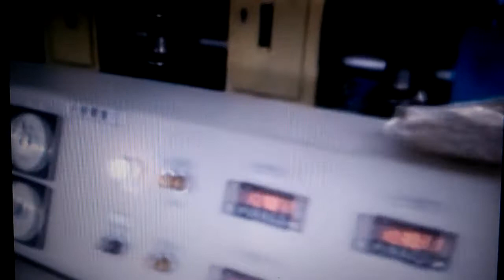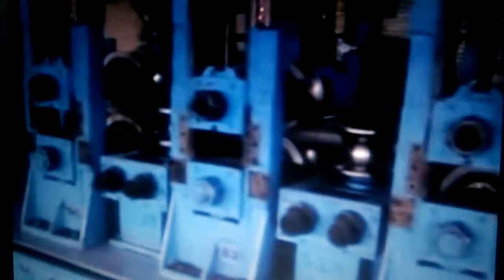Stainless Steel 446 Pipe Manufacturer in India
Stainless Steel 446 Pipe / Tubes Manufacturer & Suppliers, SS 446 Pipe manufacturer

SS 446 Tubes | SS 446 Tubing | 10″ SCH 40 446 Stainless Steel Pipes | 6″ SCH 10 446 Stainless Steel Pipes | 1/2″ SCH 40 446 Stainless Steel Tubes